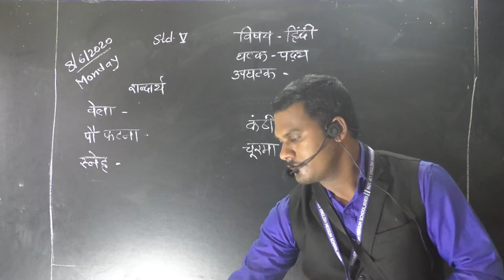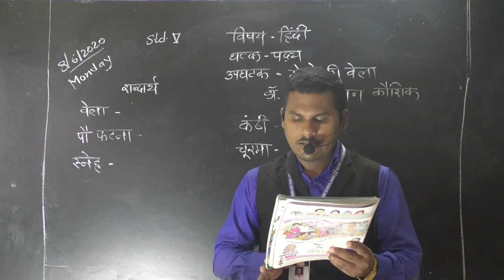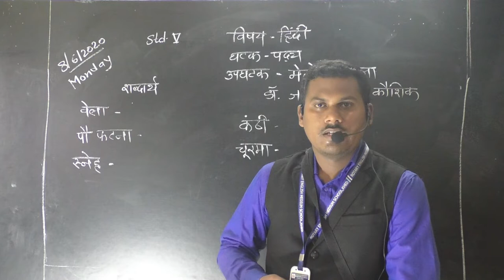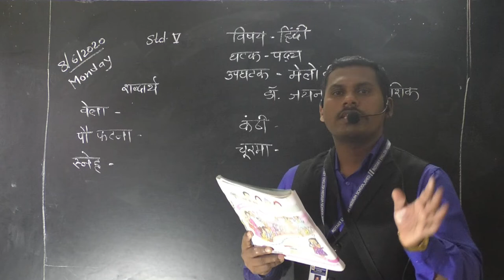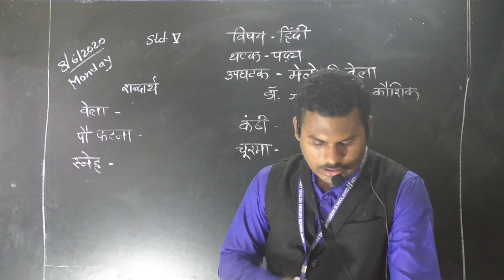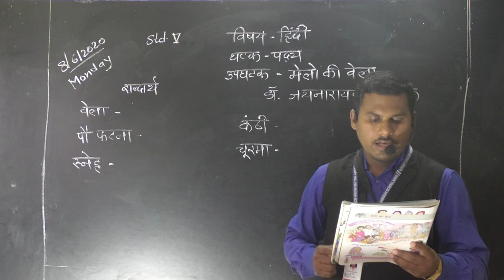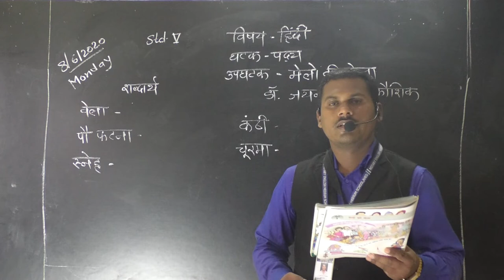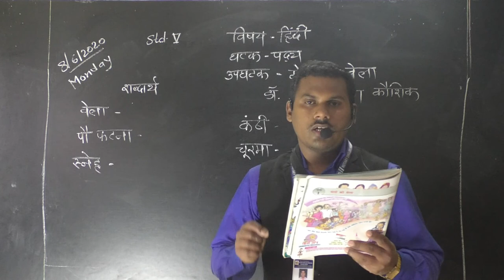CLASS V HINDI MELON KI WELA